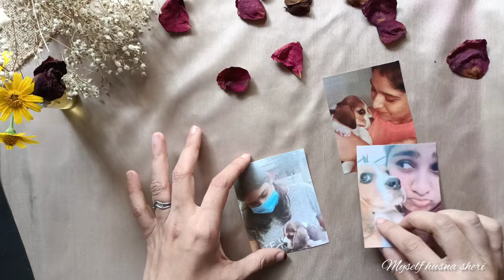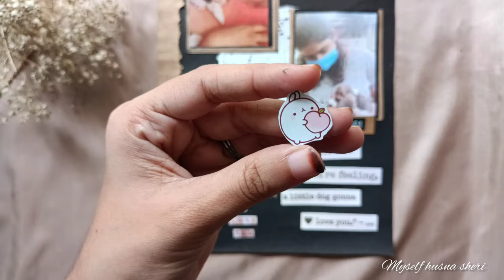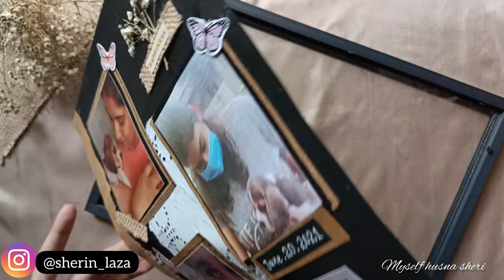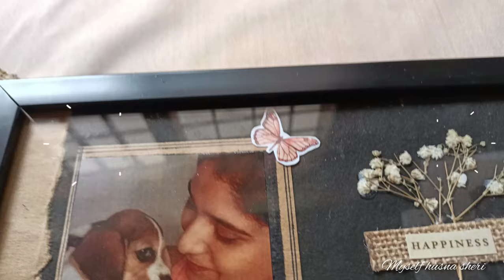DIY vintage frame//aesthetic